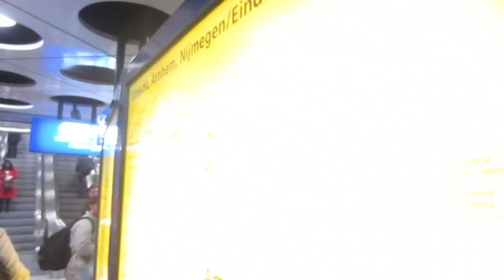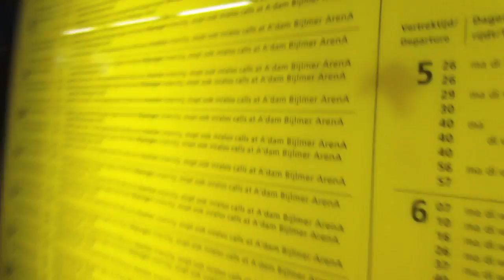I'm Flying To _________?